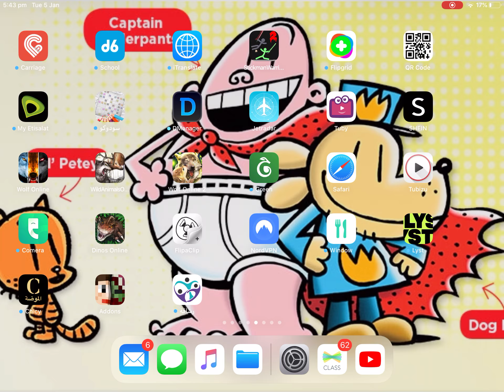Minecraft mods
Like my world generation